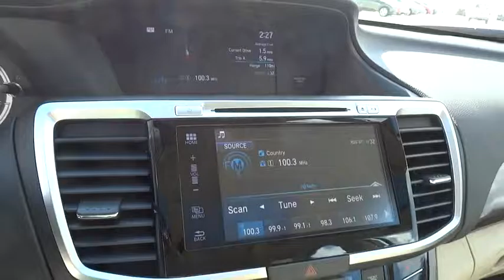2017 Honda Accord Sedan Homestead, Miami, Kendall, Hialeah, South Dade, FL 56145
2017 Honda Accord Sedan
2017 Honda Accord Sedan EX-L V6 - Stock#: 56145 - VIN#: 1HGCR3F87HA018875

Largo Honda
554 NE 1st Ave

Gas miser!!! 33 MPG Hwy! All Around gem!!! This tried-and-trued Accord seeks the right match* Safety equipment includes: ABS, Traction control, Curtain airbags, Passenger Airbag, Front fog/driving lights...Other features include: Leather seats, Bluetooth, Power locks, Power windows, Sunroof... Largo Honda Home Delivery for Less!
IVORY  LEATHER-TRIMMED SEATS,WHITE ORCHID PEARL,WB IV ZZ1